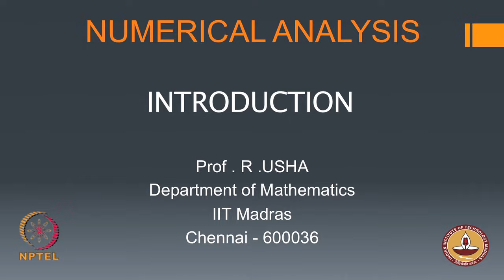Introduction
Numerical Analysis - Introduction